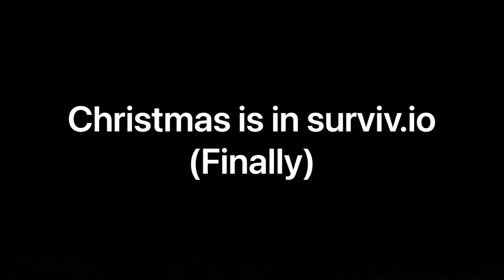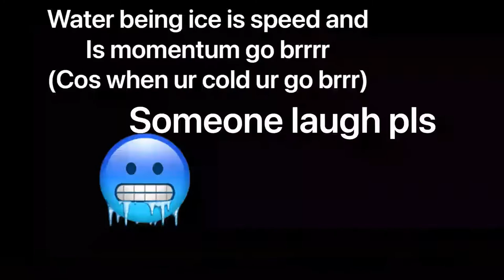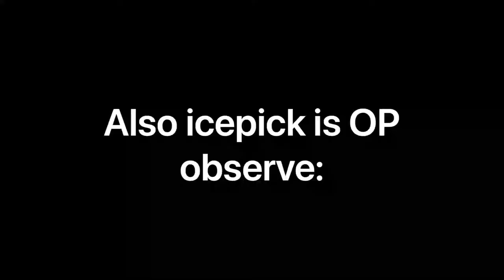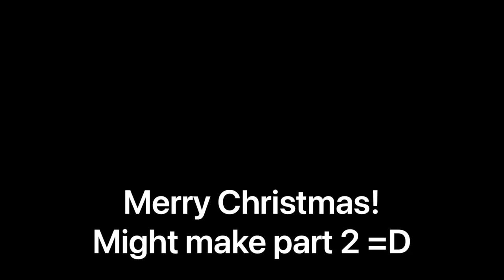CHRISTMAS MODE IN SURVIV IO!!! MERRY CHRISTMAS!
yes ice pick go bonk!